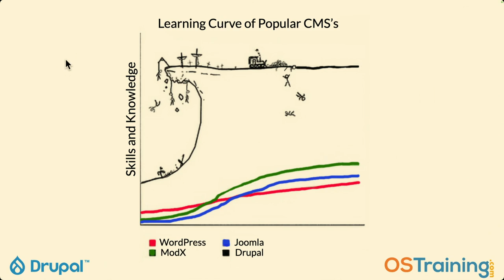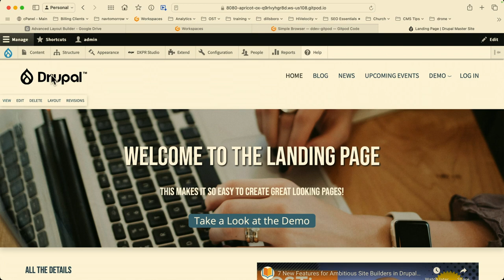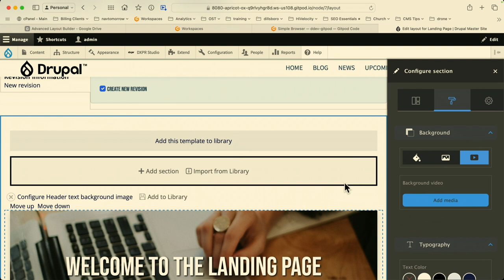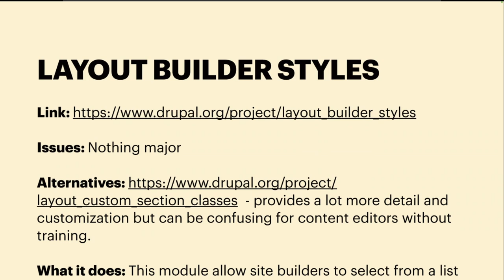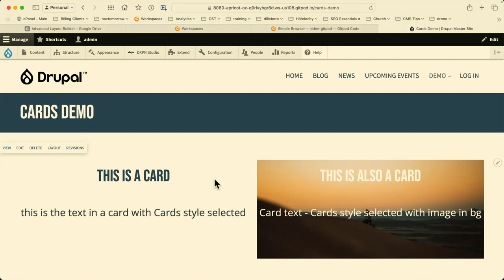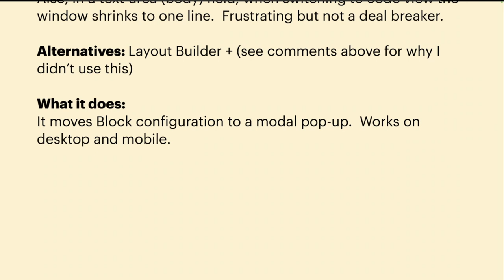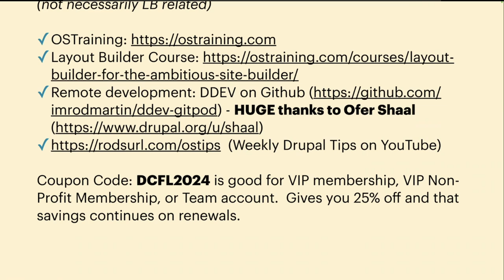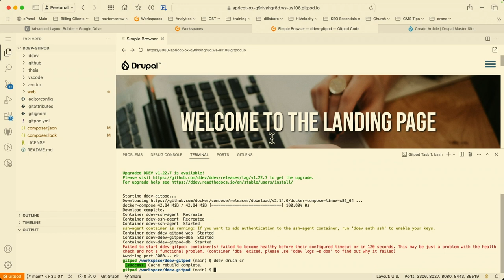Advanced Layout Builder for the Ambitious Site Builder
Layout Builder is great - right?  Not really - “out-of-the-box” it’s pretty terrible.  Despite a few initiatives that are trying to create a better experience, we’re probably a couple of years away from seeing anything specific.

This session is going to present Layout Builder in a way that actually makes it easier to use with beautiful results that anyone can implement.  You’ll come away with a list of recommended contrib modules, a list of configuration settings, and a completed site with styles, pre-set blocks and more - all without a line of code and without locking in to any vendor.

We’ve been using this approach to convert non-Drupal sites over quickly, along with making the content editor’s job a LOT easier.

Rod Martin
Lead Trainer at OSTraining

It's been my privilege to introduce Drupal to almost 50,000 people in the past 11 years through live training globally and video courses at OSTraining, LinkedIn and Acquia Academy.

Born in Australia, raised in Canada, living in the United States. I’ve been blessed to live in three countries and have traveled to many more.

I play ice hockey two or three times a week, ride my motorcycle anywhere and everywhere I can and find a lot of joy in my family.

I love when the light goes on over someone’s head - and they “get it”.